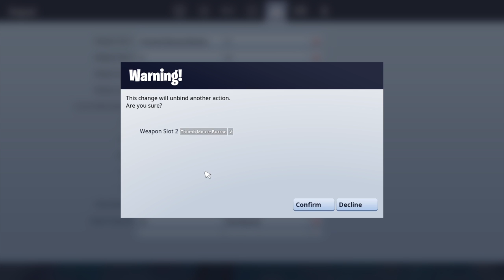Key Board And Mouse Win on PS4 - Fortnite Battle Royale Crazy Snipes!